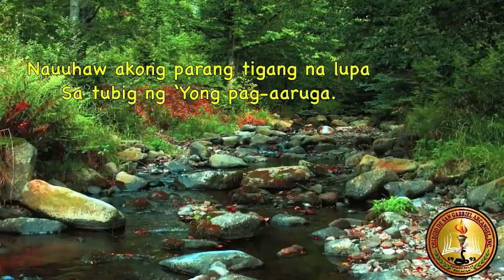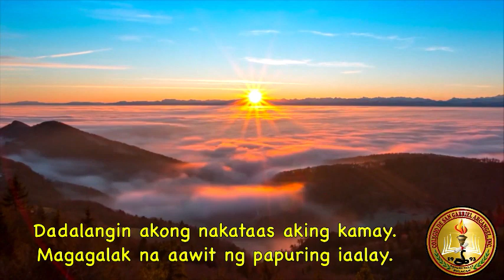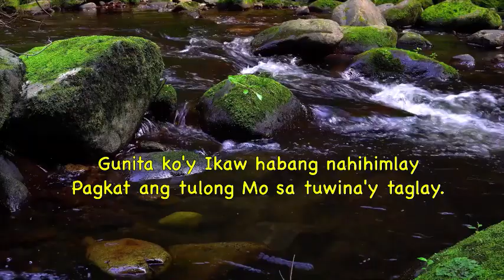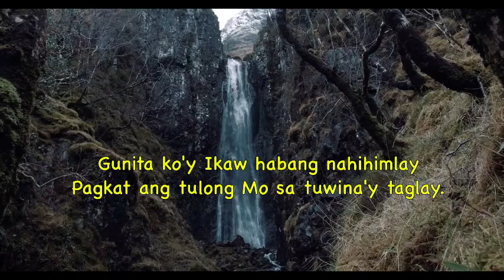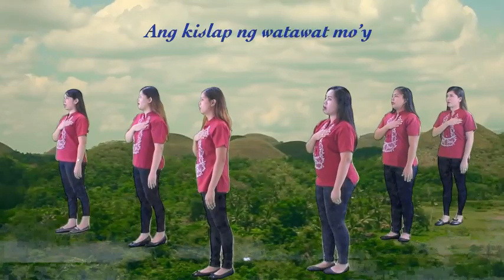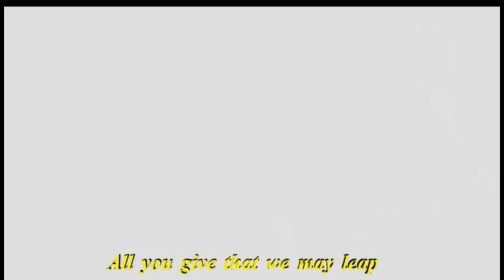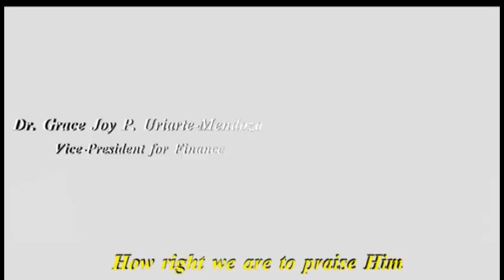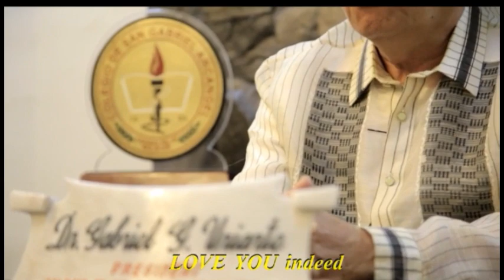CDSGA COLLEGE FRC NOVEMBER 7, 2021